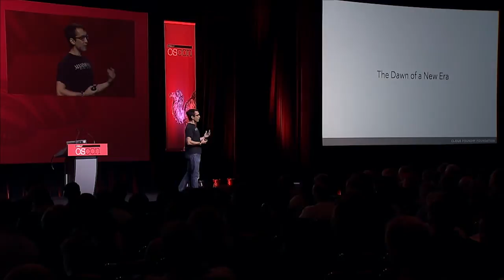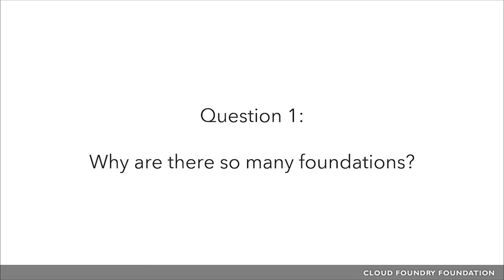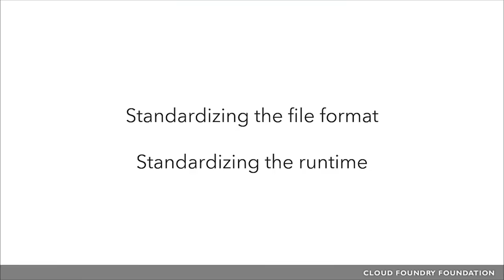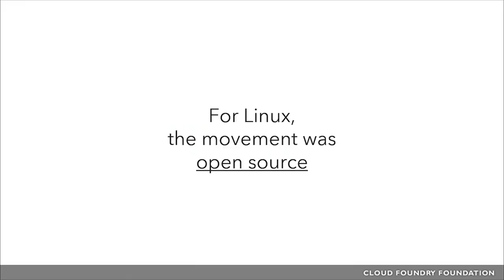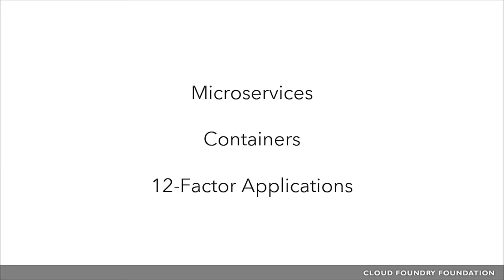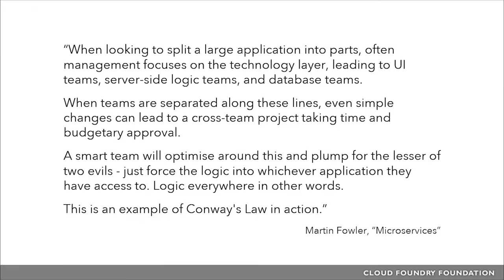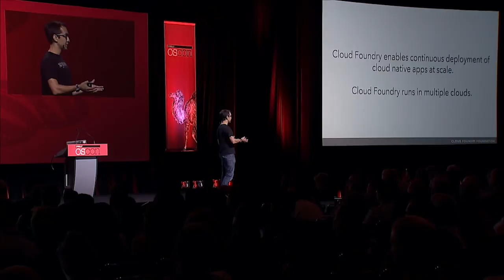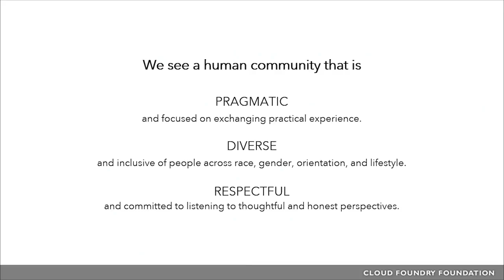The Making of a Cloud Native Application Platform - Sam Ramji Keynote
From OSCON 2015: It wasn’t too long ago that artisans, bathed in the glow of molten metal, forged parts that would go on to make up bigger, more powerful machines. Today, we call those artisans developers. Instead of metal, they use bits and bytes in the cloud to forge a modern application architecture.

It’s an architecture built for velocity and choice. One that enables companies to build applications quickly and deploy them wherever they need to go, whether public, private, or hybrid environments. And it’s built on a growing, vibrant ecosystem of ecosystems.

In this talk, I’ll give you a look at the technologies driving this new level of speed and efficiency for application developers (such tech as containers, Docker, Kubernetes, OpenStack, and Cloud Foundry). And I’ll explain why many prominent members of the Fortune 500 are building their futures on this modern application architecture.

About Sam Ramji:
Sam Ramji is CEO of the Cloud Foundry Foundation. He has over 20 years of industry experience in enterprise software, product development, and open source strategy. Sam previously served as vice president of strategy of Apigee, one of the five fastest-growing software companies in the Deloitte Fast 500, and is a member of their board of advisors. He joined Apigee from Microsoft, where he was responsible for driving Microsoft’s worldwide open source strategy. He drove many of Microsoft’s contributions to open source and its shift to embrace open source technologies like PHP. He was a leader in BEA’s move into EAI/ESB as a founding member of the AquaLogic product team. Sam has built large-scale enterprise and web-scale applications, leading the Ofoto engineering team through its acquisition by Kodak. His other experience includes leading engineering teams to build large-scale applications on open source software, as well as hands-on development of client, client-server, and distributed applications on Unix, Windows, and Macintosh at prior companies. He is a member of the Institute for Generative Leadership. Sam holds a bachelor of science degree in cognitive science from the University of California at San Diego. His work has been covered in Wired and many other industry publications.